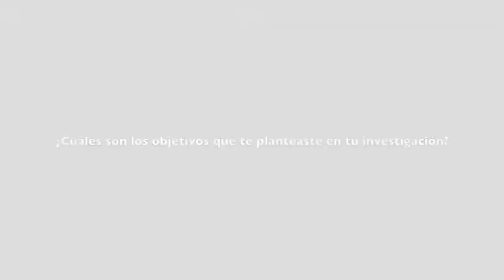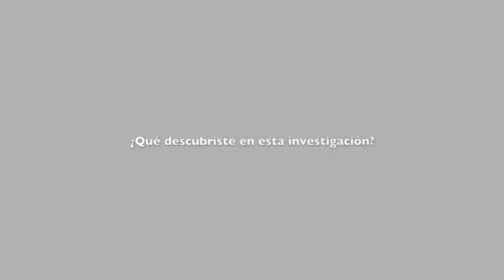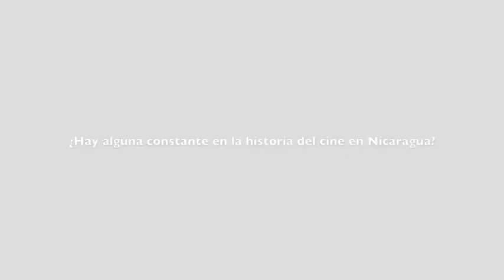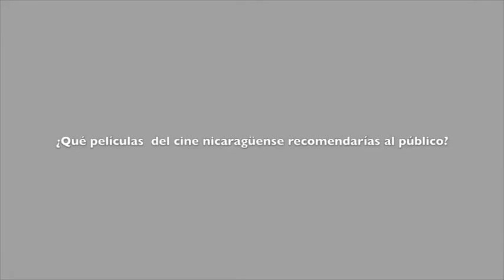Karly Gaitán Morales: "A la conquista de un sueño", historia del cine en Nicaragua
Karly Gaitán Morales (Managua, Nicaragua, 25 de marzo de 1980), escritora, periodista, e historiadora de cine nicaragüense, conversa con Enrique Delgadillo Lacayo para NotiCultura, sobre su libro "A la conquista de un sueño", historia del cine en Nicaragua.